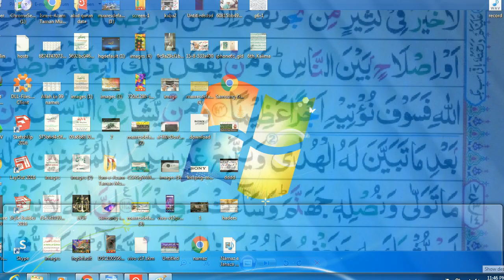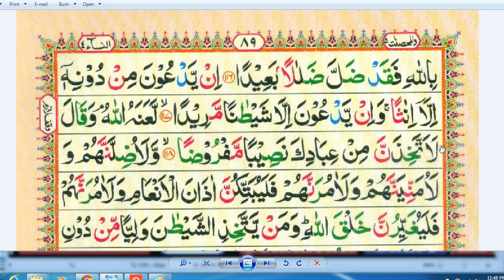Para 5 Surah An Nisa 4 Lessan 39 HD